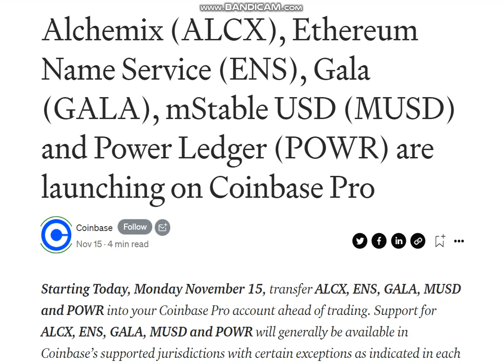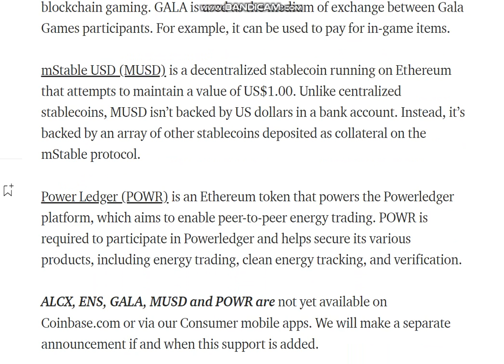Alchemix (ALCX), Ethereum Name Service , Gala (GALA), Power Ledger are launching on Coinbase Pro